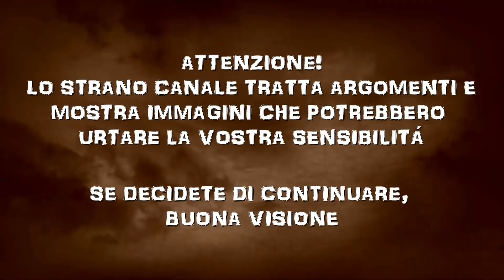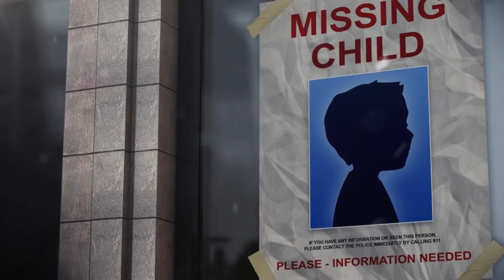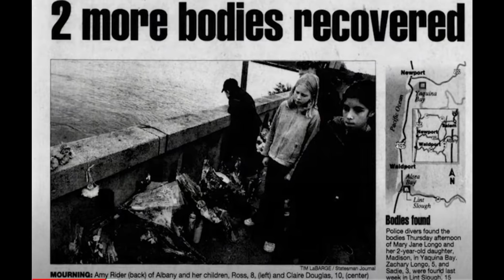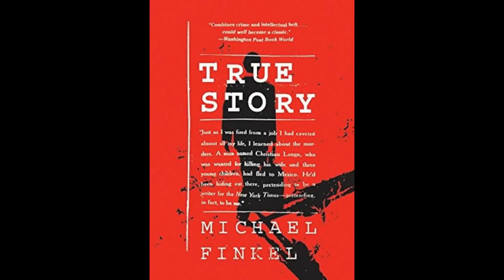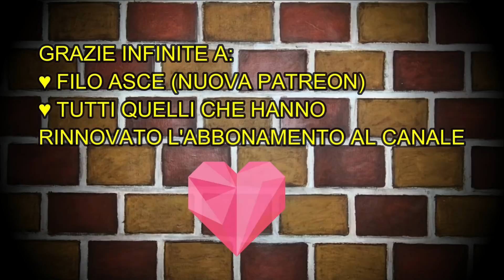IL CASO DI CHRISTIAN LONGO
Ciao! Nel video di oggi vi parlo della tragica vicenda della famiglia Longo.
Grazie di cuore per aver guardato questo video!